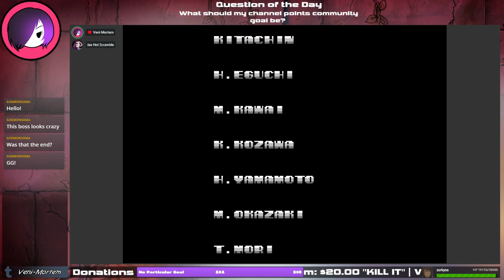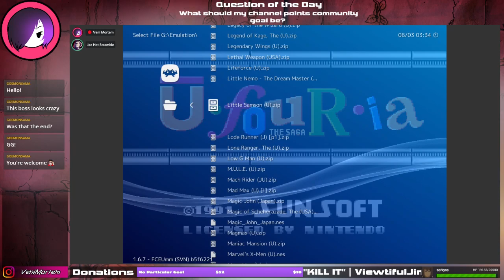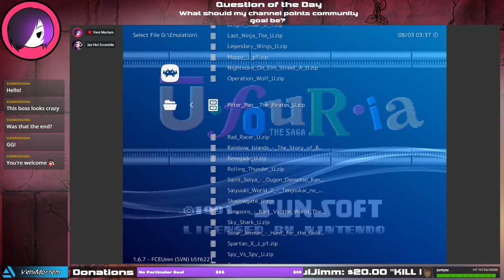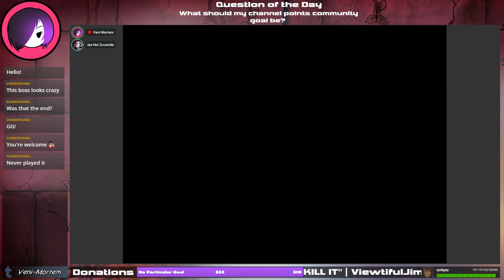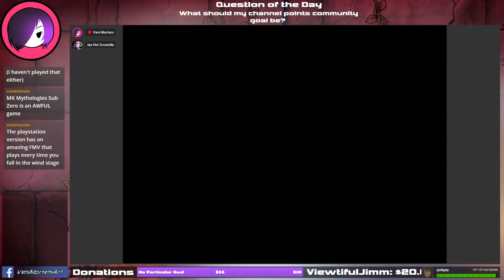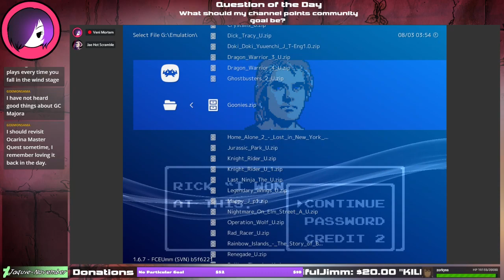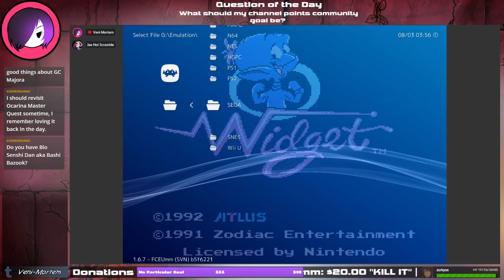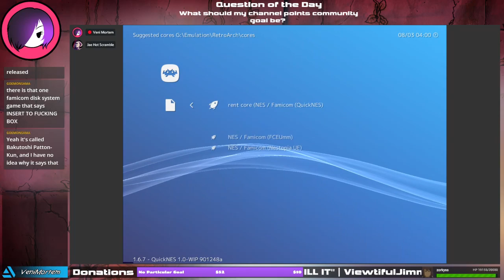Ufouria: The Saga - Part 2 FINAL